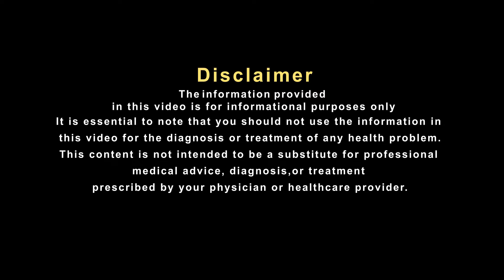हकीम जी के देसी नुस्खे से बाल हो सकते हैं घने